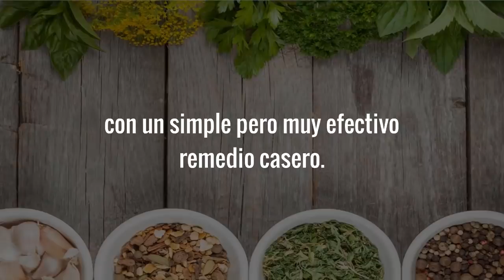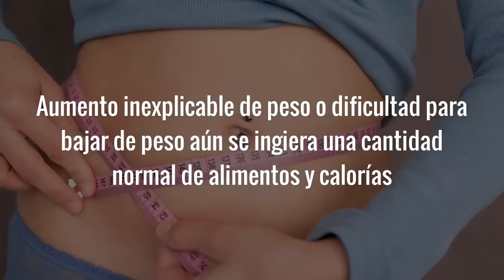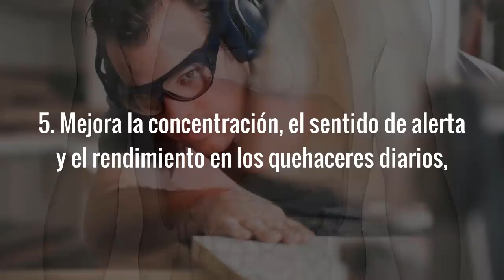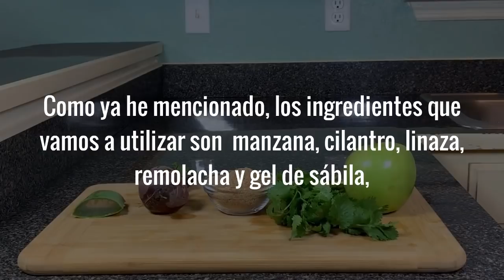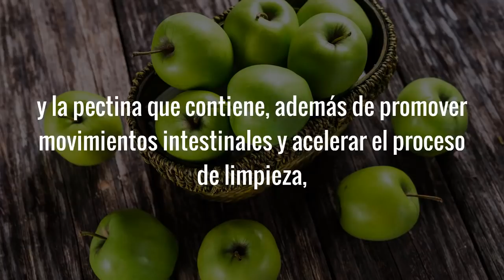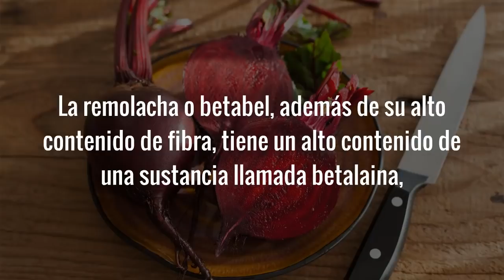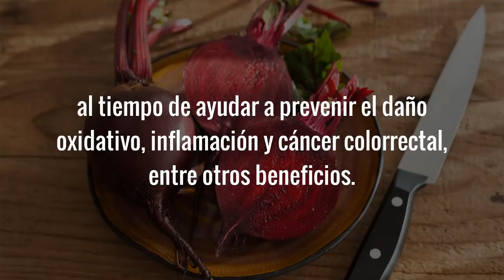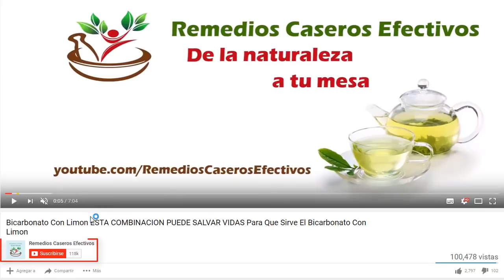Esto Limpia El Colon, El Hígado y La Sangre De Un Solo Golpe | Como Limpiar El Colon Rápidamente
En esta ocasión veremos como limpiar el colon de una forma rápida y completamente natural con un simple pero muy efectivo remedio casero.

Es un remedio casero preparado en forma de licuado, para el cual vamos a utilizar ingredientes económicos que puedes encontrar por todos lados; pero aún más importante, no solo es efectivo para limpiar el colon rápidamente, sino que también es muy eficaz para desintoxicarlo, fortalecerlo y ayudar a prevenir afecciones que pueden afectarle, al tiempo de mejorar la digestión y limpiar el hígado y la sangre y desintoxicar el cuerpo en general.

En el video veremos cómo prepararlo y utilizarlo y los beneficios que se obtienen de esta limpieza, ya sea como medio preventivo o porque la necesites; pero antes considero necesario que veamos los síntomas que el cuerpo nos puede dar si el colon tiene una acumulación excesiva de toxinas o desperdicios y necesitas limpiarlo.

Aunque ciertamente, el colon tiene la capacidad de auto limpiarse, pero por diferentes razones no siempre puede hacerlo de forma eficiente, lo que a su vez conlleva a una acumulación excesiva de desperdicios repletos de toxinas que según expertos en este tema pueden no solamente causar mucho daño a este importante órgano, sino que pueden pasar al torrente sanguíneo y causar una gran variedad de problemas de salud.

Afortunadamente, hay varios síntomas que el cuerpo nos puede dar como indicación de que el colon tiene una acumulación excesiva de desperdicios y toxinas, dentro de los que se incluyen:

• Sensación de pesadez, cansancio y falta de energía sin motivos aparentes

• aumento inexplicable de peso o dificultad para bajar de peso aún se ingiera una cantidad normal de alimentos y calorías

• brotes frecuentes de acné, piel excesivamente grasosa y aparición inexplicable de manchas en la piel

• problemas digestivos frecuentes, incluyendo estreñimiento, diarrea y exceso de gases sin una causa clara

• mal aliento o mal olor corporal aún se practique una buena higiene

• Dificultad para concentrarse

• Sensación de malestar en general, entre otros.

Cierto es que esos síntomas pueden experimentarse por otras razones; pero si se sienten algunos y se desconocen las causas, una limpieza de colon es una muy buena idea y podría ser la solución al problema.

Ya sea que se sientan algunos de los síntomas anteriormente mencionados y se desconozcan las causas, o simplemente se desee hacer como un medio preventivo o para obtener sus beneficios, la limpieza de colon que veremos a continuación no solamente es completamente natural y muy fácil de hacer, sino que también es muy efectiva.